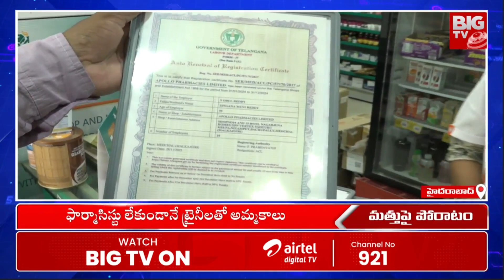Nizampet Apollo Medical Mafiya : అపోలో ఫార్మసీ లో ఏం జరుగుతుంది? లైవ్ లో రిపోర్టర్ ఏం చేసాడంటే?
Nizampet Apollo Medical Mafiya : అపోలో ఫార్మసీ లో ఏం జరుగుతుంది? లైవ్ లో రిపోర్టర్ ఏం చేసాడంటే? | BIGTV